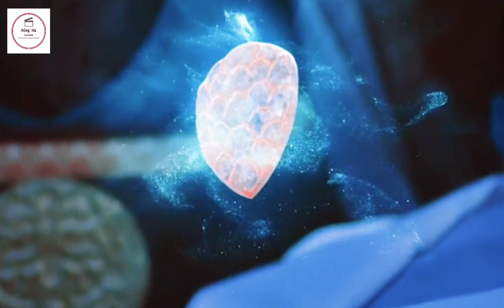[MV] Khuynh Thế Cẩm Lân Cốc Vũ Lai | Eternal Love Rain | 倾世锦鳞谷雨来 OST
ost khuynh thế cẩm lân cốc vũ lai, khuynh thế cẩm lân cốc vũ lai, trailer khuynh thế cẩm lân cốc vũ lai, Eternal Love Rain, Hồng Hà

Song : Hoa Nở ( OST Tiểu Nương Tử Nhà Tướng Quân / General's Lady )
Singer : Lưu Tư Hàm
Drama : Khuynh Thế Cẩm Lân Cốc Vũ Lai

Edit video: Hồng Hà